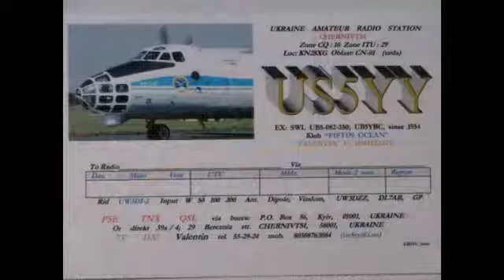us5yy 5 Ocean My memory...mp4 - YouTube